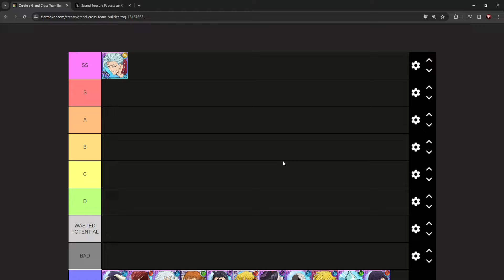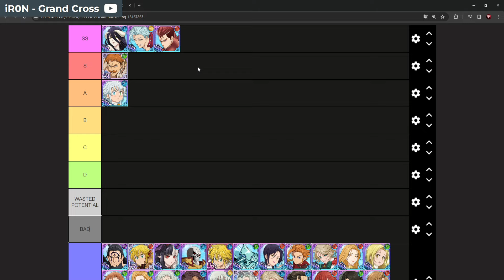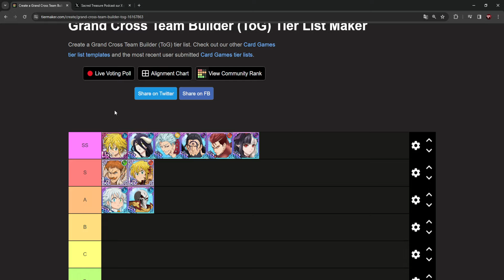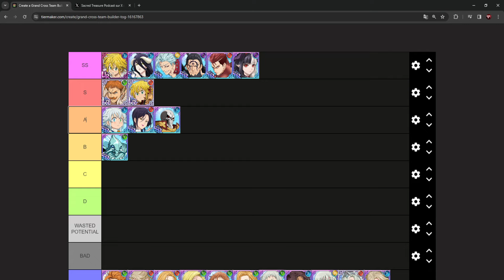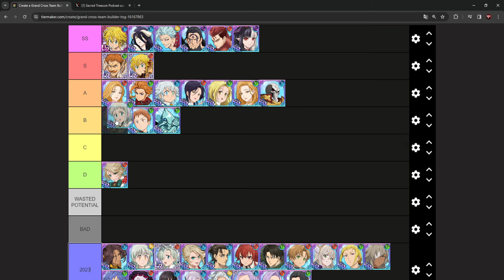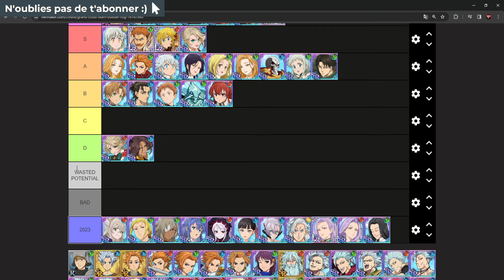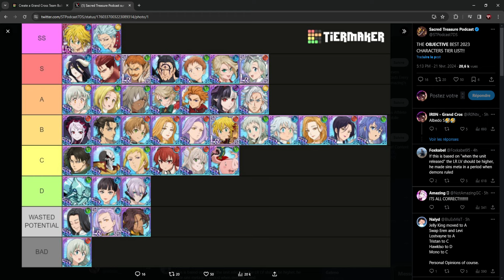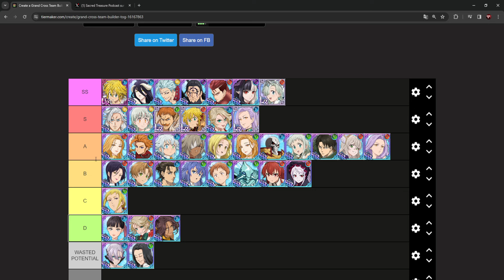LES MEILLEURES PERSONNAGES DE 2023 (TIER LIST) ! - 7DS: Grand Cross